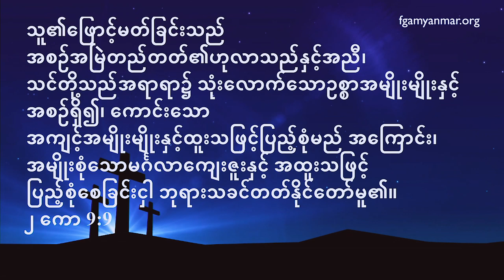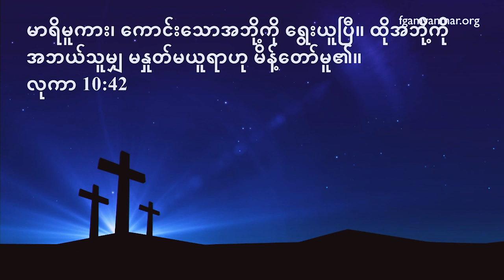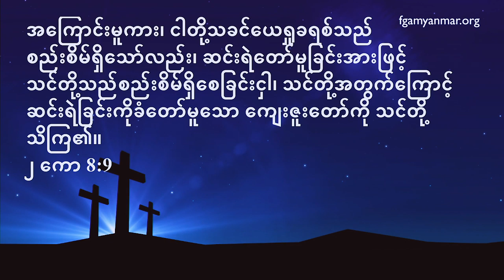Rev. Roi Ja | ပေးကမ်းခြင်း နှင့် ကြွယ်ဝခြင်း | December 15, 2019 - M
Myanmar Service [December 15, 2019]
Speaker - Rev. Roi Ja